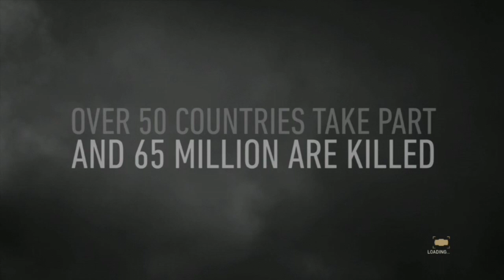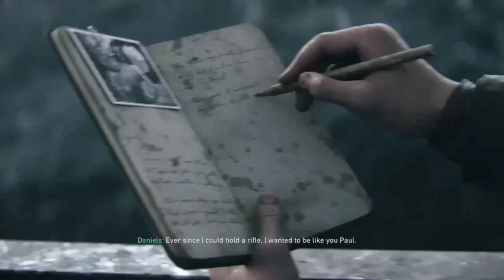Mari Berperang! | COD WWII | Malaysia | Part 1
Assalamualaikum gais, ni video first untuk game Call of Duty: WWII nih. Sambil sambil kita main tu boleh la jugak belajar sejarah ye tak? Majulah Youtuber Melayu untuk negara!